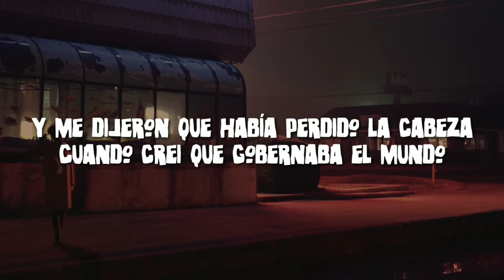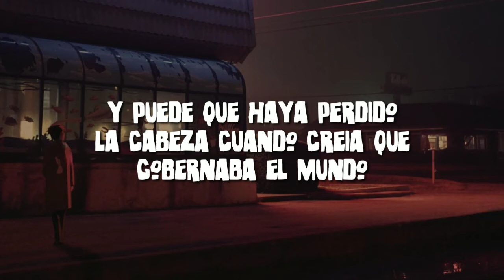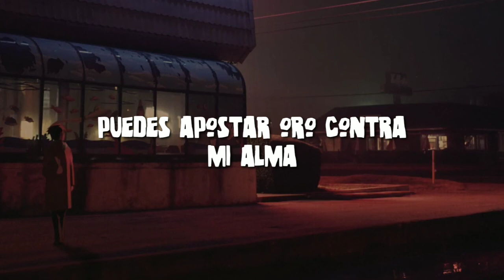Noel Gallagher's High flying birds - Revolution song (Oasis) Subtitulada español